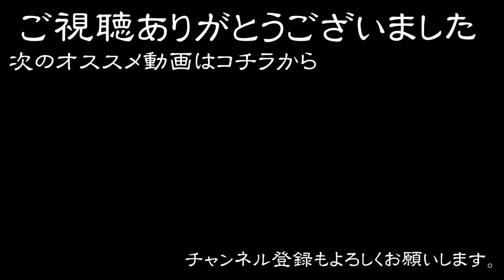ふたりはプリキ・・・篤姫！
篤姫には実は初代篤姫がいた！？
大河ドラマ中で【於一】の名前が変わった理由とは！？